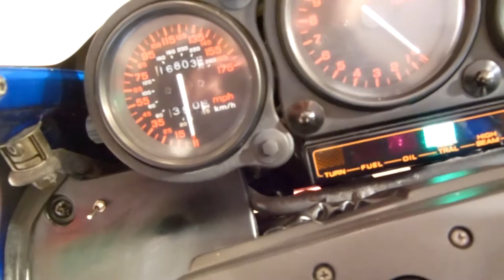1986 Honda VFR700 Interceptor |Used Motorcycle for Sale 🏍 Monster Powersport, Wauconda, IL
We Buy Bikes!  All Year, Makes and Models!
We're open year round!  We offer sales, finance, parts and service!  We ship across the US! Exporters are welcome!

INVENTORY IS PRICED TO SELL! Over 400 name brand motorcycles, scooters, 3 wheelers, 4 wheelers, snow, watercrafts & more!

315 N Rand Rd. Wauconda, IL. 60084